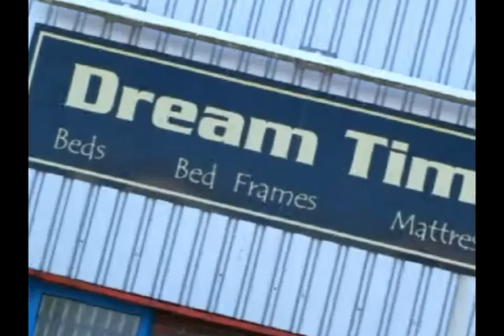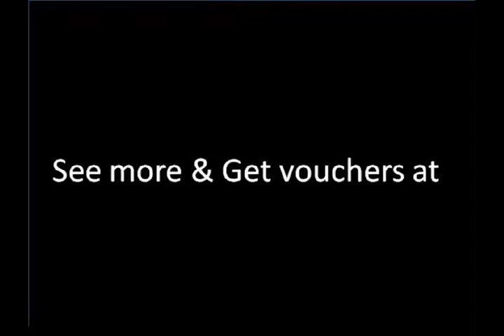Dreamtime Beds Swansea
Huge selection of quality beds over two floors in Plasmarl (just next to Days Motor Park)